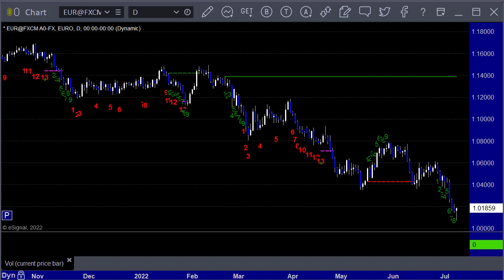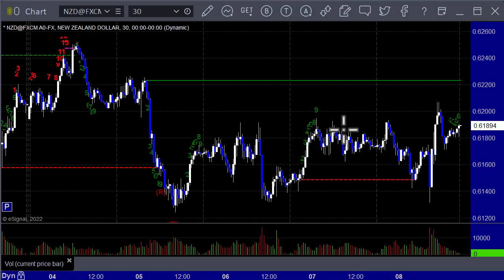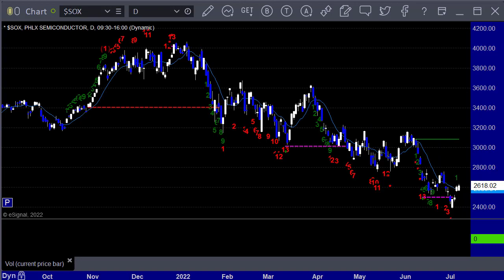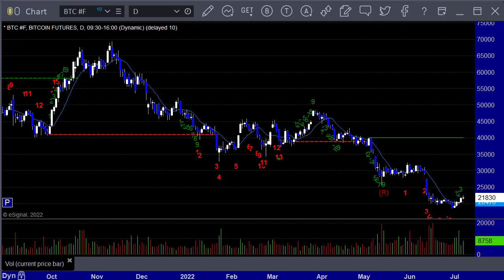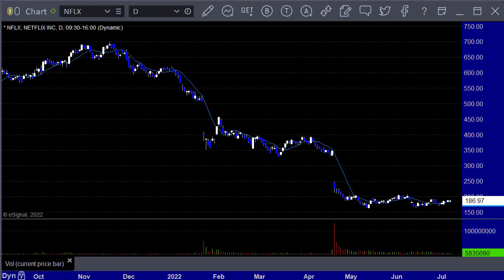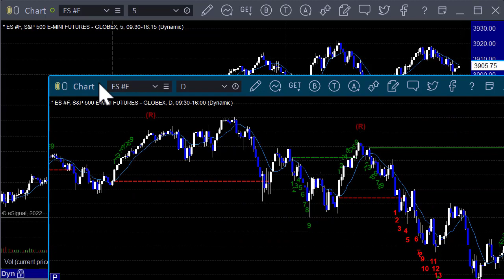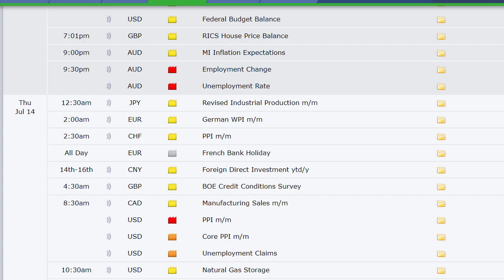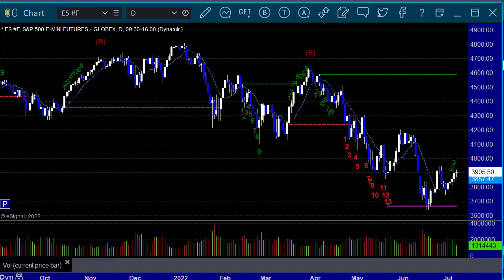Stocks and Futures Trading Preview for 7-10-22